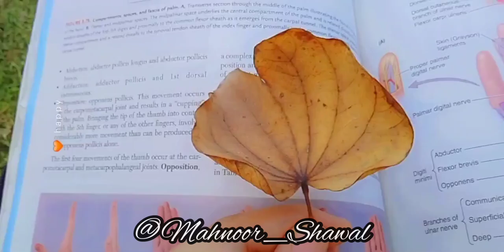A Peaceful Evening at FJMU Hostel ❤️ | Fatima Jinnah Medical University Lahore | Mahnoor Shawal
I'm Mahnoor Shawal , first year MBBS student at Fatima Jinnah Medical University Lahore. I took my NMDCAT last year and got 188 out of 200. I've started this channel to help, guide and motivate my juniors who are gonna appear in this mdcat .
 Or you can ask anything in the comments section.